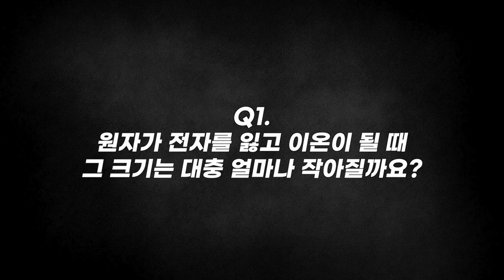[질문Q] 수소가 전자를 잃고 이온이 되면 원자핵 크기로 작아질까? | 2018 가을 카오스 강연 '화학의 미스터리, CheMystery' 2강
질문 Q

[강연 정보]
2018 가을 카오스 강연 '화학의 미스터리, CheMystery' 2강
세상을 만드는 원자는 동그랄까, 길쭉할까, 우글쭈글할까?

[출연진]
■ 강연자 : 이영민 _카이스트 화학과 교수
■ 패널 : 박재우 _충북대 화학과 교수
■ 사회 : 신석민 _서울대 화학부 교수